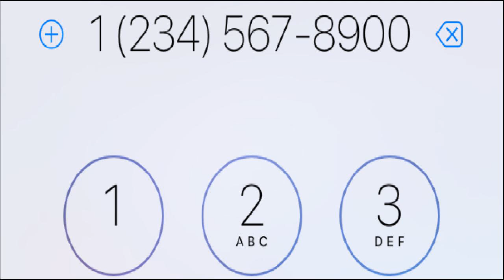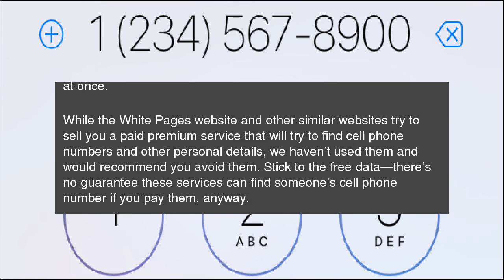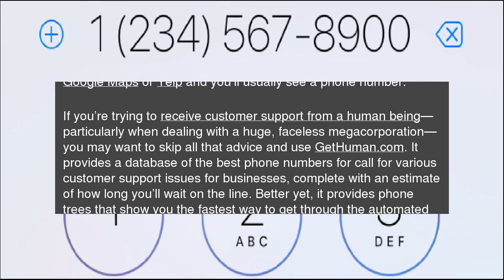How to Find Someone’s Phone Number Online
Finding someone’s phone number online is tricky.&nbsp;Cell phone numbers are private—there’s no public directory of cell phone numbers to replace those old paper phone books. However, there are a few ways you can find someone’s phone number (and business phone numbers are still easy to find). How to Find Someone’s Phone Number Online